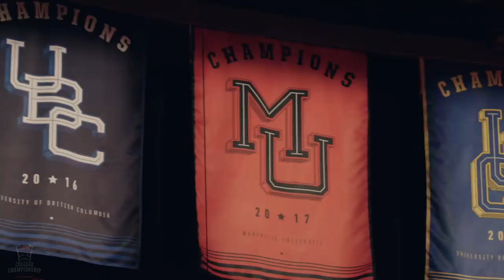UWO vs MU | Finals Game 1 | 2019 College Championship | U. of W. Ontario vs. Maryville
2019 College Championship Finals

University of Western Ontario vs. Maryville - Game 1

Watch all matches of the split here from all of our leagues: NA LCS, EU LCS, LCK, LPL.